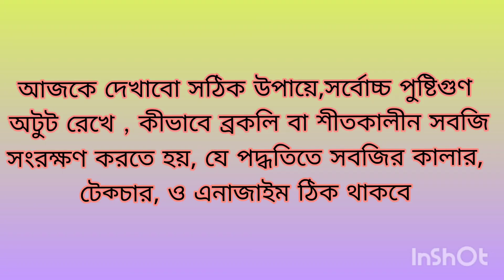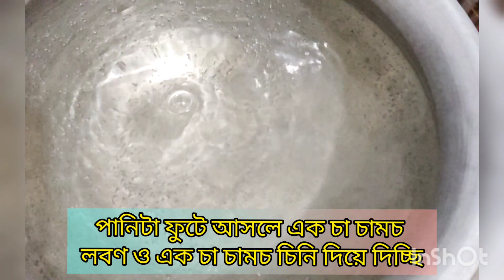🥦ব্রকলি সংরক্ষণ পদ্ধতি| সঠিক পদ্ধতিতে শীতের সবজি সংরক্ষণ| Vegetable Blanching| How to Store Broccoli